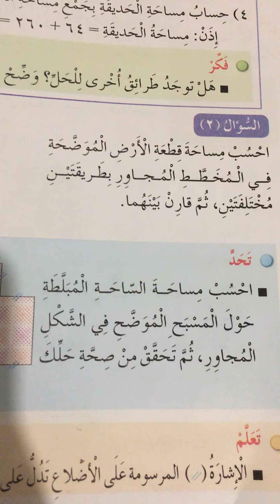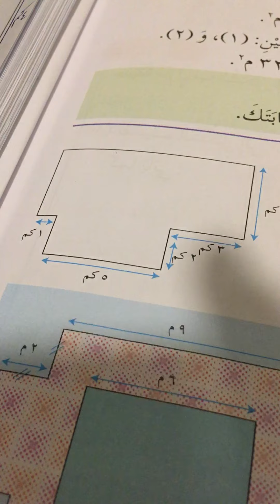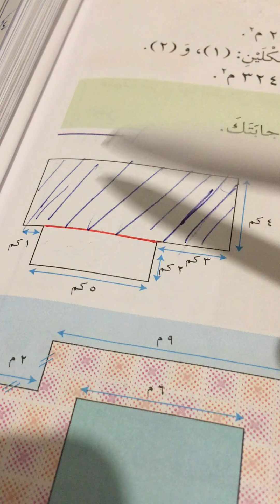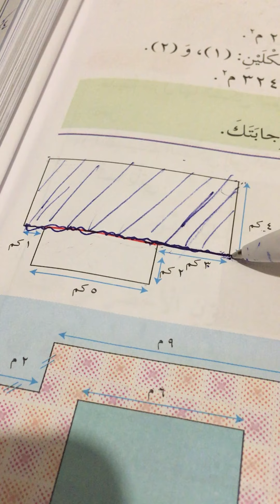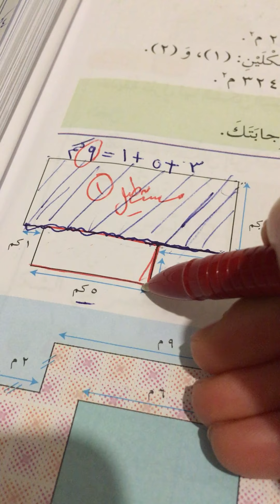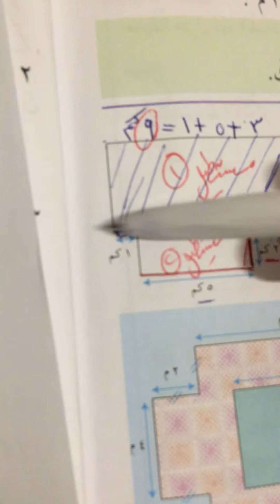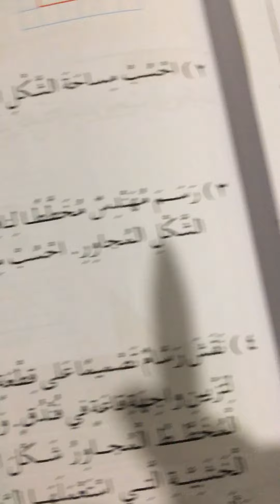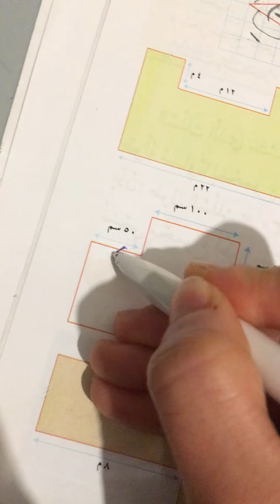شرح درس مساحة المضلع الجزء(٣) المعلمة خلود بركات